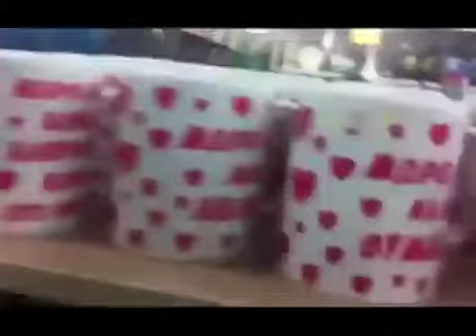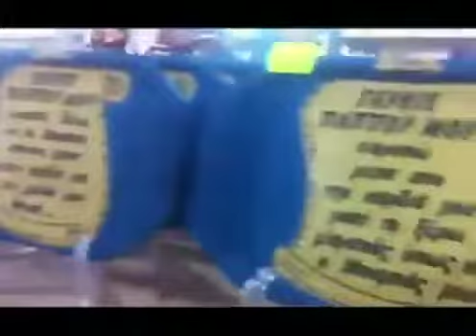Bráulio & Bruna : repórteres nas Terras Bíblicas, 2013 : Ilário! (Parte 4)